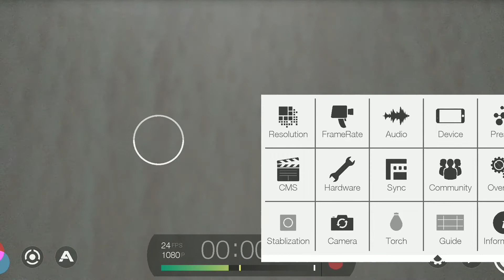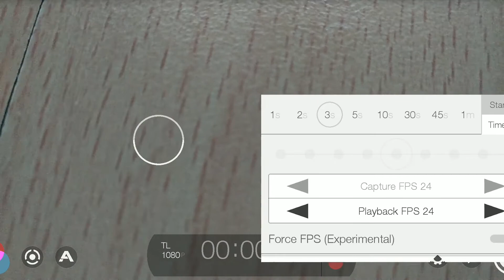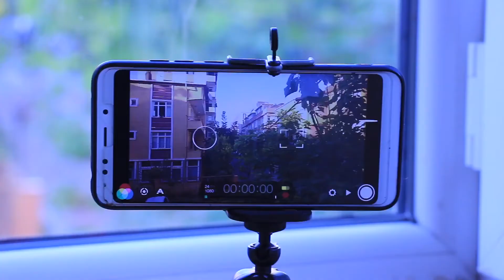Filmic Pro ile Timelapse Nasıl Çekilir?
Timelapseler kısaca hızlandırılmış manzara videolarıdır. Bu videoda sizlere cep telefonu ile nasıl timelapse çekilir onu gösterdim. İyi seyirler.